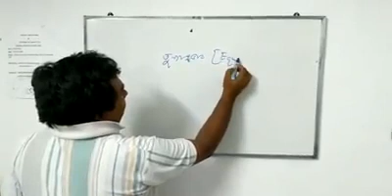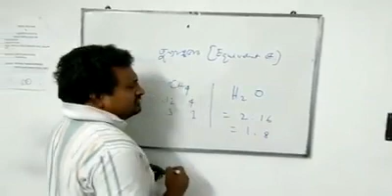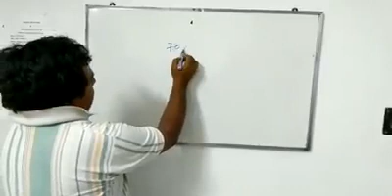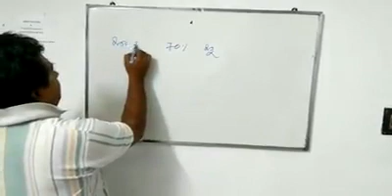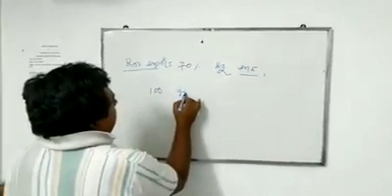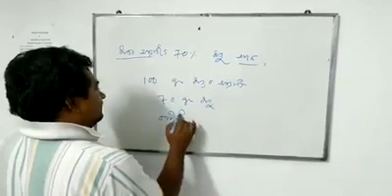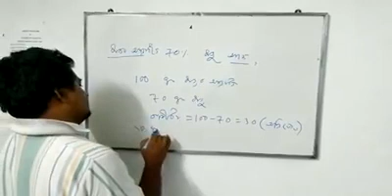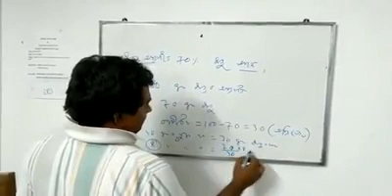তুল্যাঙ্ক ভার(equivalent weight)what is equivalent weight?